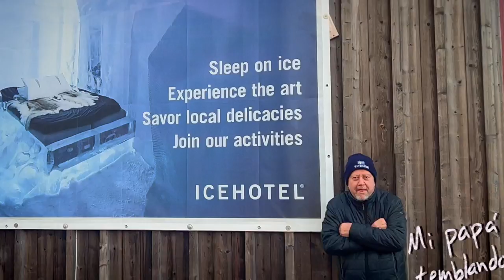¡SOBREVIVIENDO 24 HORAS EN UN HOTEL DE HIELO! 🥶🧊- Beto Pasillas